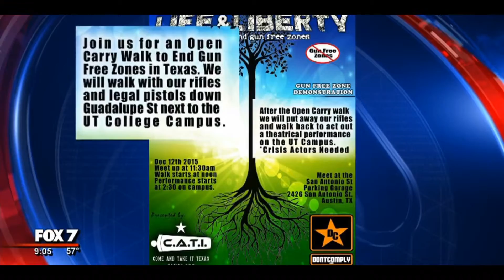Gun rights group planning 'mock mass shooting' at UT